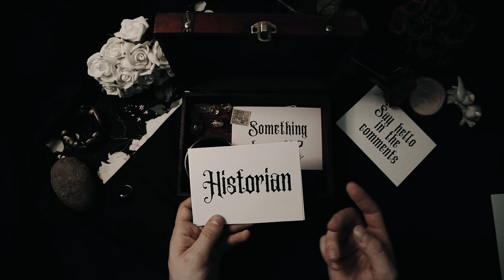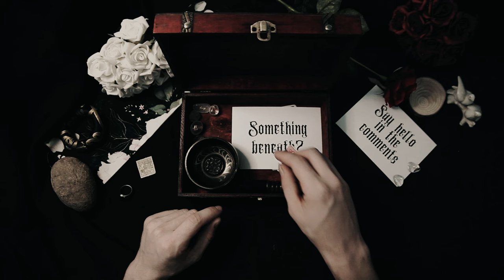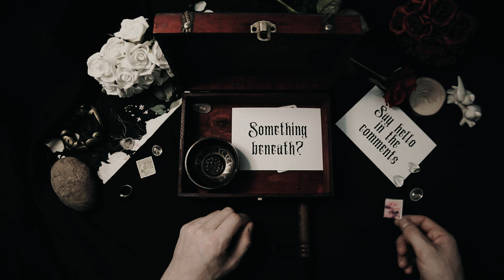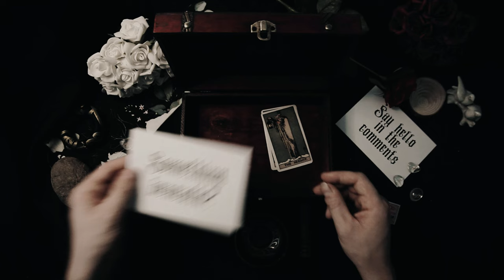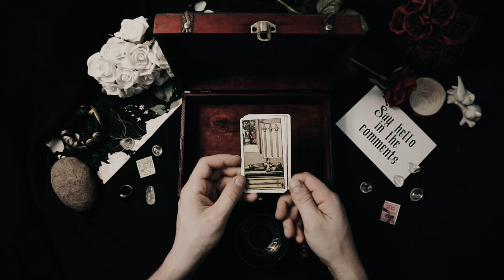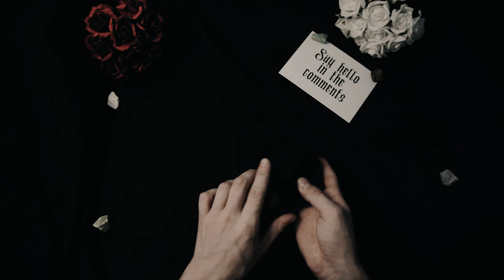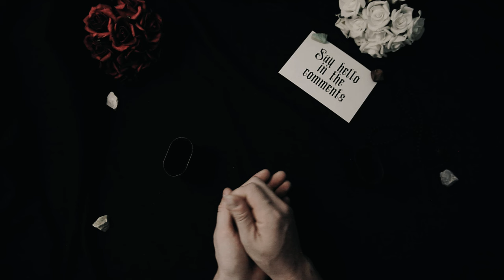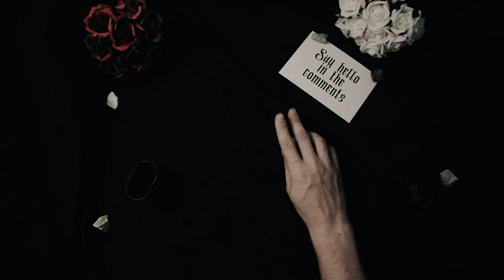The Visigoths Sack Rome | 410 AD | ASMR History Learning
🏛️⚔️ Journey back in time to the fateful year of 410 AD, a momentous period in the annals of Roman history marked by the dramatic sack of Rome. Join us as we delve into the events surrounding this pivotal event, exploring its causes, consequences, and enduring significance.

🌍 Explore the political and military landscape of the late Roman Empire, as the once-mighty superpower grappled with internal strife, external threats, and the ever-present specter of barbarian invasions. Learn about the shifting alliances, power struggles, and geopolitical tensions that set the stage for the sack of Rome.

⚔️ Witness the devastating impact of the Visigothic invasion led by King Alaric I, as his forces breached the walls of Rome and unleashed a wave of destruction and plunder upon the city. Follow the harrowing tales of Roman citizens as they faced the horrors of war, pillage, and loss in the heart of the once-great capital.

🏛️ Delve into the aftermath of the sack of Rome, as the event sent shockwaves throughout the Roman world and beyond. Explore its profound implications for the decline of the Western Roman Empire, the rise of barbarian kingdoms, and the transformation of Europe in the centuries to come.

🌟 Uncover the enduring legacy of the sack of Rome, from its symbolic significance as a symbol of Rome's vulnerability to its lasting impact on the course of Western civilization. Join us as we unravel the complex tapestry of events surrounding this pivotal moment in history and its far-reaching repercussions. 🏛️⚔️